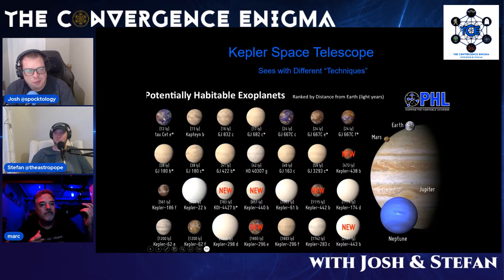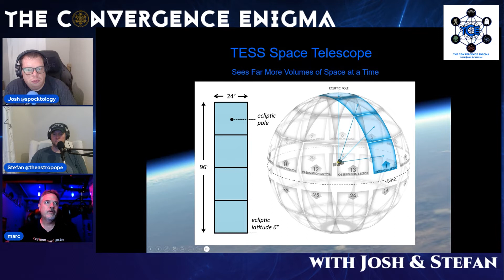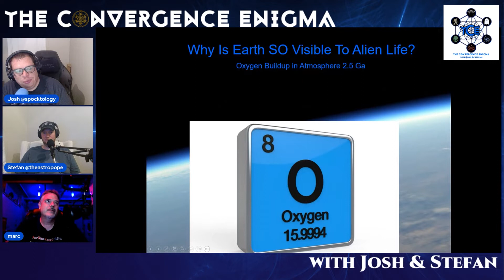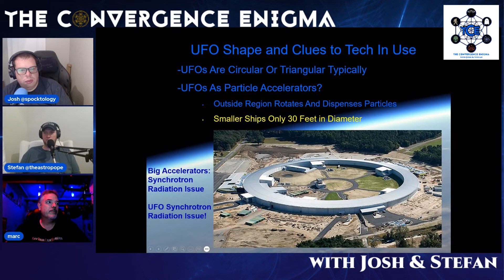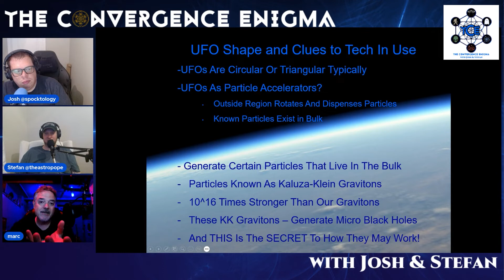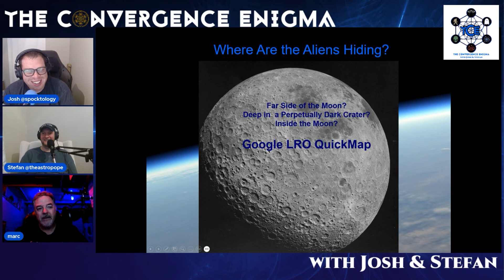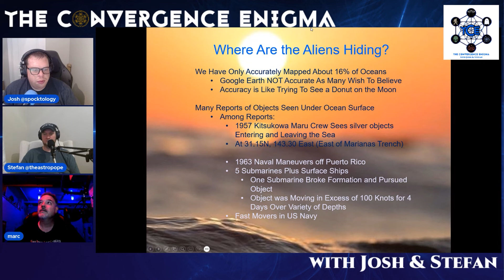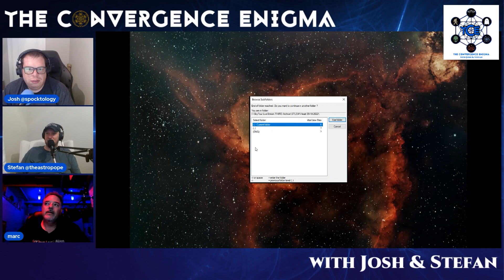UFO Propulsion with Marc Dantonio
It’s The Convergence Enigma with Josh & Stefan! This week the boys are welcoming back to the show, Marc Dantonio, Astronomer and UFOlogist!  Together they go over some of the research Marc has on UFO Propulsion and how it may ACTUALLY be possible! Tune in now and discover how all things paranormal play into what Josh & Stefan call…The Convergence Enigma.

Listen every Wednesday on The Un-X Network, Apple Podcasts, Audible, Spotify, Stitcher, Pandora, iHeartRadio, and more! Just search The Convergence Enigma or go listen now!

For more info on all the shows and podcasts on the FearScape Media Network